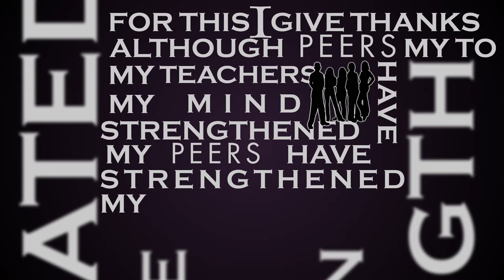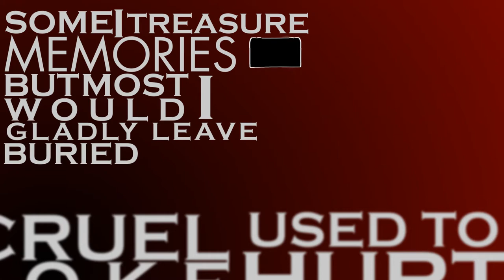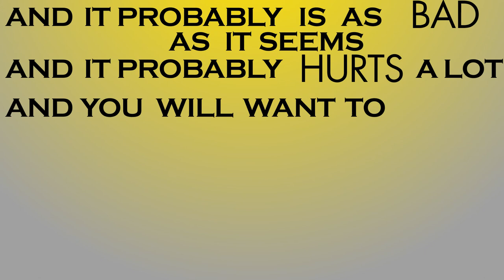Strength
An original poem and reciting by Randi Beardslee. Video by Silas Leupold. Please send this video to whoever you think would benefit from its message.